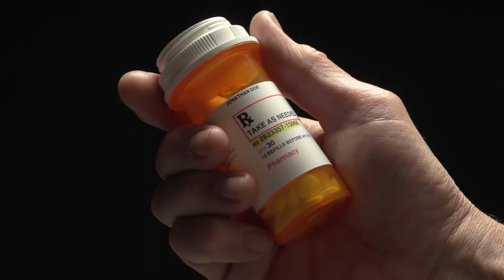What Is the Difference between Nicotine and Cotinine?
The difference between nicotine and cotinine is that nicotine is an alkaline chemical and cotinine is the primary metabolite of nicotine. In other words, the body breaks down nicotine, and cotinine is the major substance, out of more than 20 substances, produced as a result. Using nicotine, or being exposed to it, increases the concentration of both nicotine and cotinine in the body. This relationship between nicotine and cotinine allows for tests that will confirm the use or exposure to nicotine. This measurement is possible through taking a cotinine test.

Nicotine itself is found in tobacco products such as cigarettes, tobacco chew, and nicotine patches or gums. It is an addictive substance and is poisonous in a large amount. In addition to addiction, some of the other substances within tobacco products, such as carbon monoxide or tar, are dangerous to the body and can lead to medical conditions such as emphysema, lung cancer, and heart disease. Also, studies suggest that there might be a connection between nicotine and anxiety, depression, and panic attacks. As a medication, nicotine can help tobacco users quit smoking by reducing withdrawal symptoms from nicotine addiction.

Cotinine is not a dangerous substance. Since it is only comes from metabolized nicotine, the amount of cotinine found in the body is a good measurement of the amount of nicotine that a person has had in his or her body due to tobacco inhalation or exposure. Those who do not smoke should not have any cotinine in their system, unless they breathe in smoke from other people’s use of tobacco. In some cases, however, a non-smoker might have cotinine in his or her system due to exposure of nicotine found in pesticides. The amount of cotinine in those who use tobacco varies individually, as the measurement depends upon different factors, including what a person smokes, how much he or she smokes, and how long ago he or she smoked.

Some people, whether they smoke or not, might need or want to get a cotinine test done. Even after nicotine is no longer present, this test can still provide a cotinine measurement because cotinine takes longer to leave the body. A cotinine test can be helpful in a variety of ways. In addition to ascertaining the amount of tobacco in a person’s system, it can confirm secondhand smoke, measure a person’s progress in quitting smoking, or verify nicotine poisoning. A cotinine test itself involves giving a blood sample or urine sample, although sometimes the test is done with a hair sample or saliva sample.